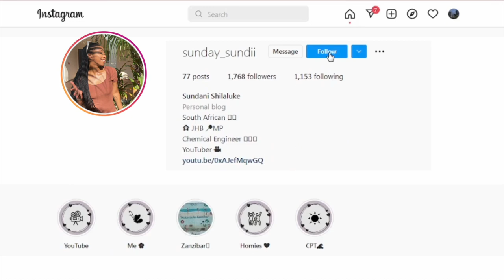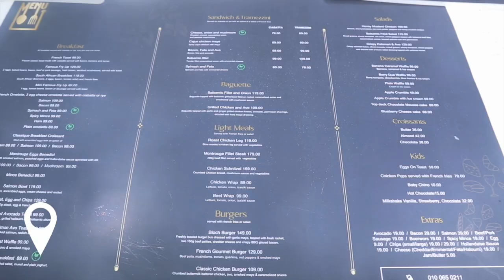Vlogmas | Staycation & Brunch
00:00 - Intro
01:20 - Staycation
02:19 - GRWM for Brunch
03:42 - Brunch
04:16 - Outro